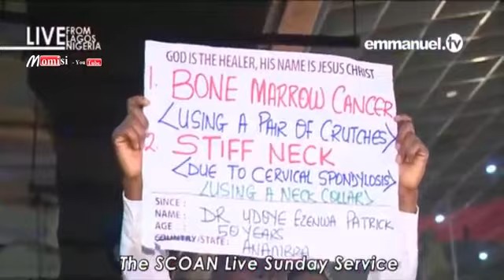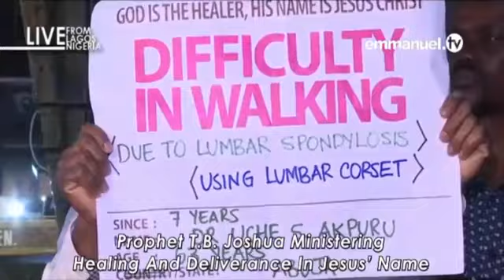30/09/18 (TIẾNG ANH) - BÀI GIẢNG "KNOWING JESUS, KNOWING THE HOLY SPIRIT"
Vì để đề phòng Youtube / Facebook đóng cửa tài khoản nầy, thì vẩn còn videos ở kênh của các bạn (đừng vi phạm bản quyền như âm nhạc, v.v...).

YOU TUBE -  Nhà tiên tri mục sư TB Joshua cầu nguyện cho từng người , nhìn thấu qua từng người, biết được bí mật quá khứ, tương lai, tên tuổi, để đuổi quỉ, chữa bệnh, bẻ gảy rủa sả nhân quả, tai nạn, khổ sở nghèo nàn, nợ nần tiền bạc, nghề nghiệp, cởi rối các nan đề, hóa giải cuộc sống, tình cảm gia đình xáo trộn, hóa giải tình cảm hôn nhân, luật pháp, tù đày, tội lổi, dâm dục, nghiện ngập, cờ bạc, trầm cảm (buồn bã, chán nản, tự tử) , v.v... cho mọi người khắp thế giới lần đầu tiên đến mỗi tuần, CỦNG NHƯ khán giả TRÊN MÀN ẢNH TRUYỀN HÌNH trong danh Jêsus. Quay trực tiếp mỗi Chủ Nhật lúc khoảng 6:00 AM sáng/ trưa ở Mỹ (tối đêm VN) đến …

ĐẠO TIN LÀNH